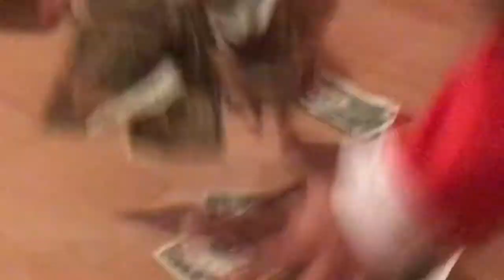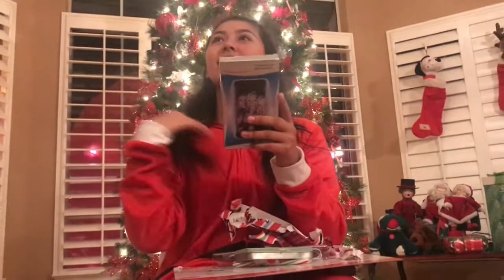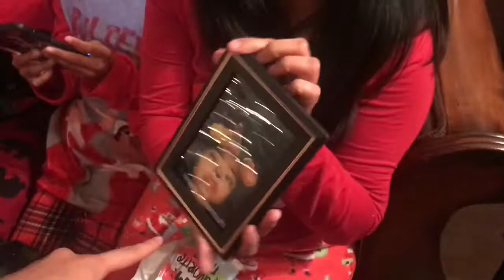CHRISTMAS EVE PARTY!//VLOGMAS DAY 24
*WARNING THIS VIDEO HAS LOTS OF SCREAMING* enjoy this crazy family video:)